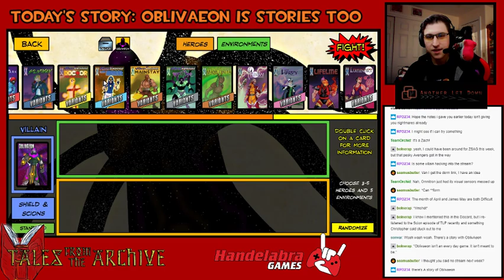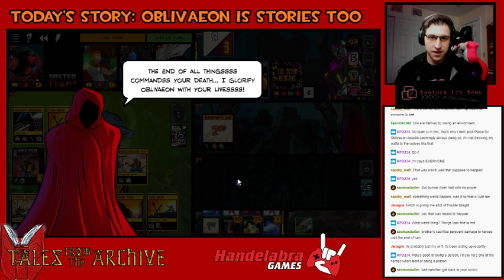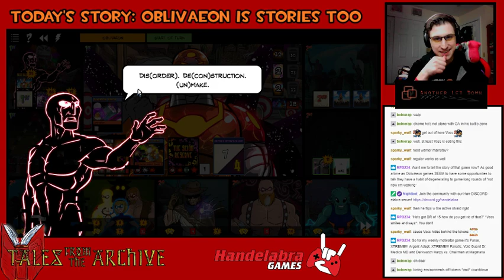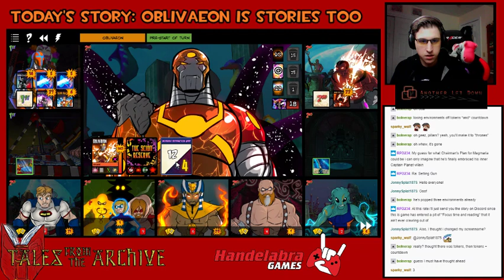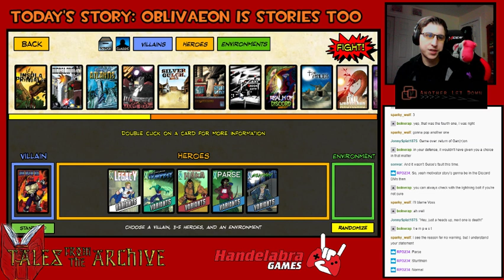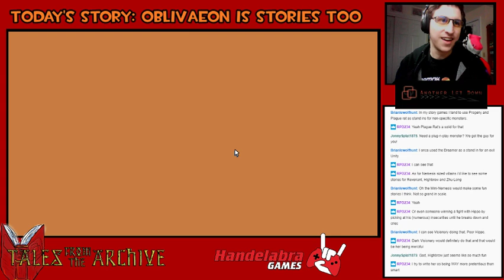Tales from the Archive #85 - OblivAeon is Stories Too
Game 1 (10:00) OblivAeon starting with FF Bunker, Mister Fixer, Prime Wardens Argent Adept, Void Guard Writhe, and Fanatic at Nexus of the Void, The Ruins of Atlantis, Wagner Mars Base, Silver Gulch, and MMFFCC.

Game 2 (1:20:40) Grand Warlord Voss vs Legacy, Tempest, Haka, Parse, and Stuntman at Fort Adamant.

For more info on the Sentinels of the Multiverse card game created by Greater Than Games:

Game 3 (1:30:50) Baron Blade vs Akash'Thirya, Argent Adept, Visionary, and Nightmist at The Enclave of the Endlings.